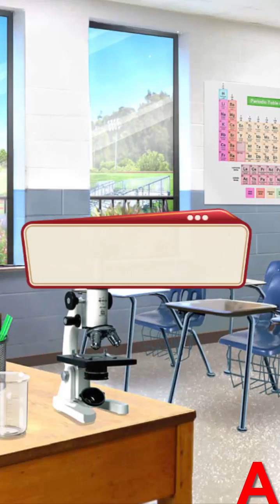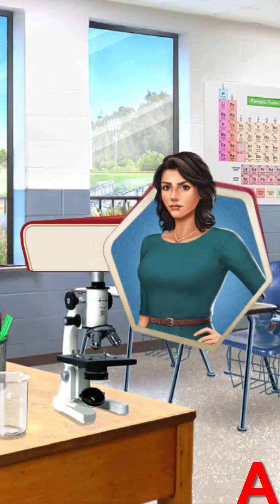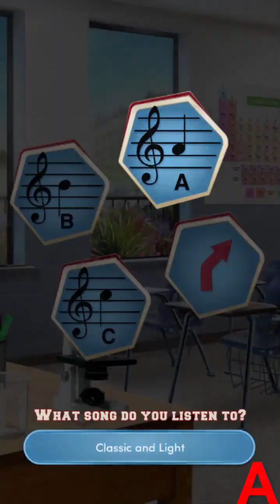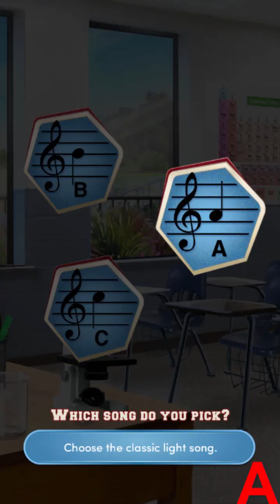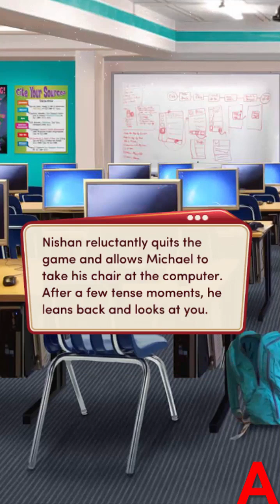Choices:- High School Story Book 3 Chapter #9 Emma's Route (Diamonds used)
I hate how MC is just suffering all this bullying, like give an option to stand up for himself and do something about it (like the fierce bloodbound MC lol)